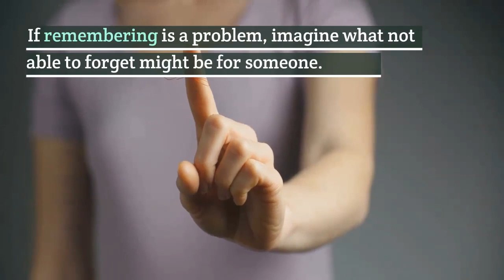BRAIN SUPPLEMENTS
One thing you want to keep healthy is your brain. Do you really need supplements or are you being sold something useless?